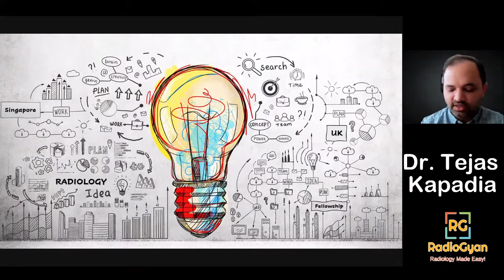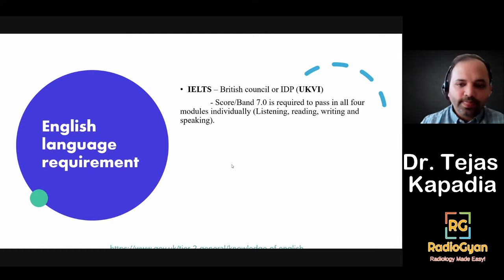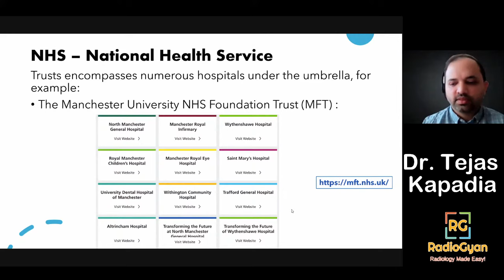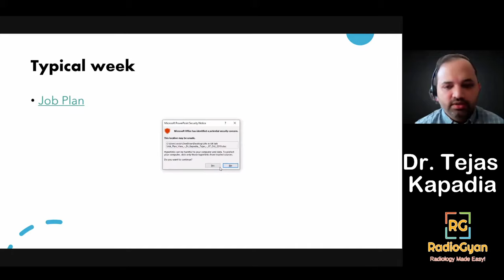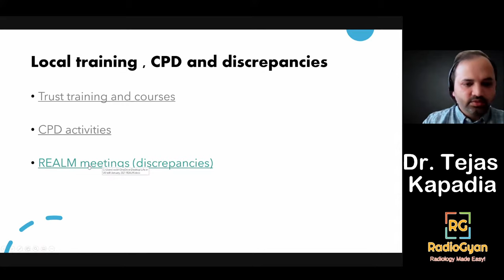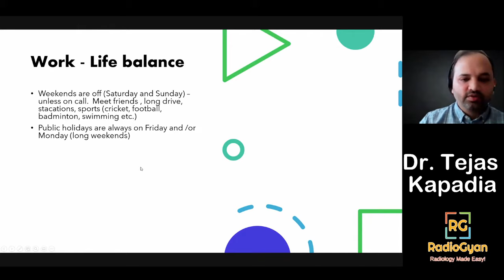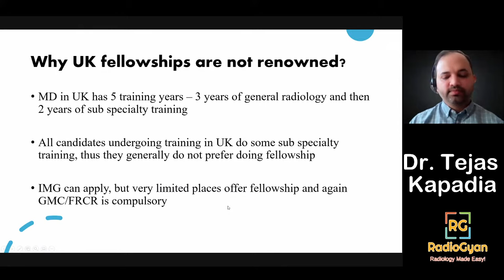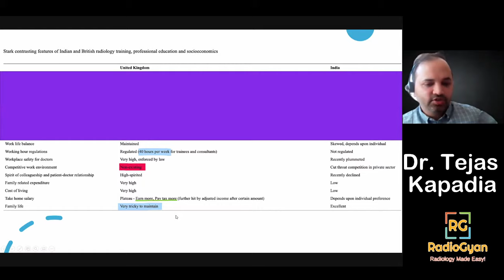What to Expect AFTER Clearing the FRCR Exam | Jobs, Work and Life in the UK for IMGs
A thorough narration of what happens after you clear the FRCR Exam by Dr. Tejas Kapadia.

What happens AFTER you clear the FRCR exam?
Where all can you practice?
How should you find jobs?
Is it easy to get a job?
How much cost does it take to settle in the UK and is the pay enough?
What is the salary of a radiologist in the UK?

Speaker:
Dr. Tejas Kapadia (DNB, FRCR, MMed)
Consultant Paediatric Radiologist, Royal Manchester Children’s Hospital, UK

🙍‍♂️ WHO AM I:
I'm Amar Udare, a Clinical Assistant Radiologist practicing in Canada. I am passionate about teaching and believe in FOAMrad - Free Open Access Medicine - Radiology.

I share radiology cases and resources which will help you prepare for your radiology board exams (including MD / DMRD / DNB radiodiagnosis, the FRCR exam, OSCE based radiology exams and other radiology exam patterns). Apart from that this will help you be a better radiologist.

📨 GET IN TOUCH:
If you’d like to talk, I’d love to hear from you. I try my best to reply to everyone.

⌚️Time Stamps:
0:00 Introduction
2:25 Talk Begins
5:55 Steps to move to the UK after FRCR
6:45 English Tests for FRCR
10:23 How to find radiology jobs in the UK
16:14 Visas for Radiologists
16:50 Working as a Radiologist in the UK
28:40 Work-life balance for Radiologists in the UK (inlcuding expenses)
32:40 Radiology Fellowships in the UK
34:50 Global Radiologist Earn Learn and Return
37:23 Radiology in India vs the UK
40:40 Questions and Answers

No part of the content of this video or any video published under RadioGyan, and other encompassed entities, shall be stored, copied, recreated, republished, or transported.

The advice, guidance, and principles outlined in all content produced by RadioGyan, and other encompassed entities are not guaranteed to be appropriate for your unique situation.  We recommend that as a consumer, you exercise your due diligence and research any and all strategies recommended to you before adopting them. RadioGyan and encompassed entities are not responsible for any damages that result from an effort to implement the information provided in this or any other video, article, social media post, and related publications.  Your use and viewing of any materials and videos published by RadioGyan, and other encompassed entities confirms your acknowledgement and agreement that Indian law will apply to any and all disputes related to the aforementioned entities.

It should not be used for self-diagnosis or self-treatment. It is not intended as, nor should it be, a substitute for independent professional medical care. We recommend that you consult your own physician regarding any diagnosis, imaging interpretation or course of treatment. Medical practitioners must make their own independent assessment before suggesting a diagnosis or recommending or instituting a course of treatment. The Platforms should not in any way be seen as a replacement for consultation with colleagues or other sources, or as a substitute for conventional training and study.